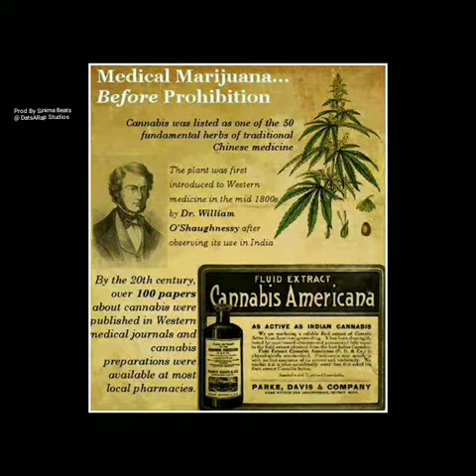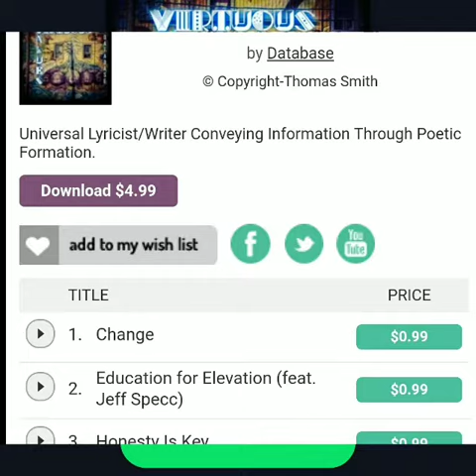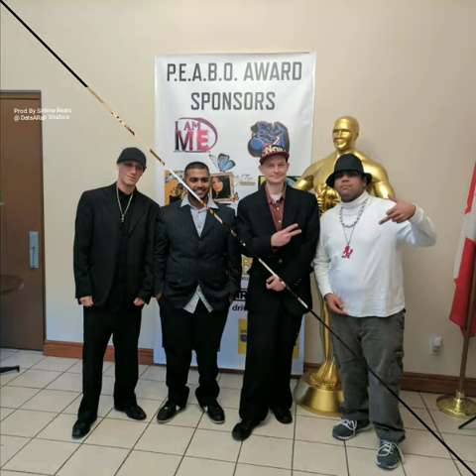Food For Thought (Official Music Video) Prod By Sinema Beats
Prod By Sinima Beats